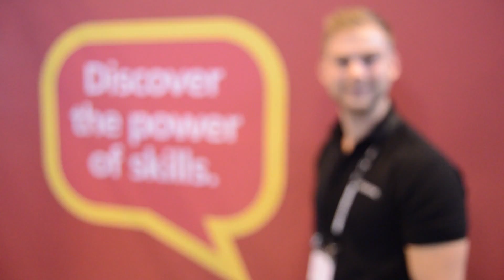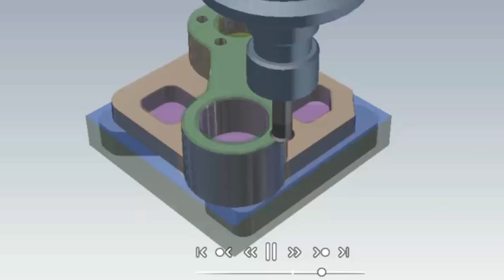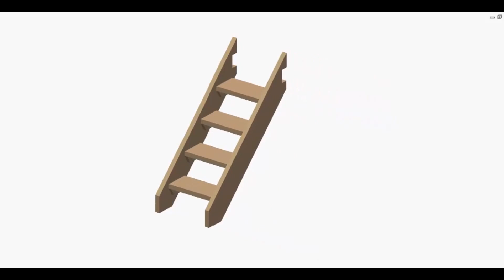The UK CAD Skills team presents A New Look At Skills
Introducing the UK CAD Skills team responsible for the design and development of A New Look At Skills, an exclusive WorldSkills Foundation-Autodesk collaboration launched at The Skills Show in Birmingham, UK in November 2014.